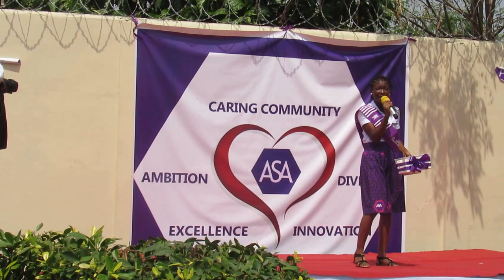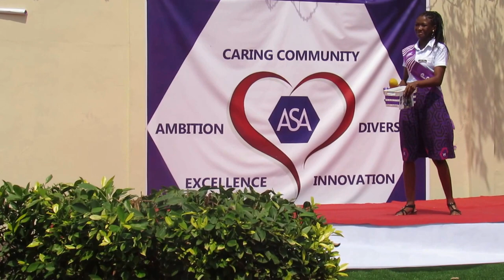AFRICAN SCIENCE ACADEMY (ASA) -Moving song for founder Tom Ilube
Official Launch-African Science Academy (ASA) Ghana 3rd February 2017